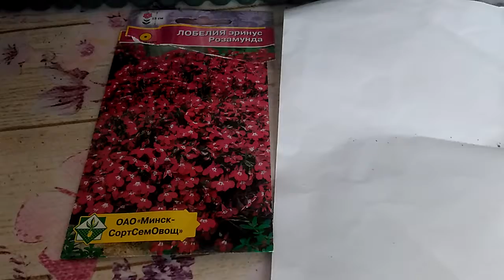Посев Любелии. 2019 год. Lubelia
Посев Любелии. 2019 год.
Lubelia
Семена Любелии сеют поверхностно, не заглубляя в землю .
Поливают всходы очень аккуратно, шприцем или маленькой грушей. Чтобы не положить нежные росточки.